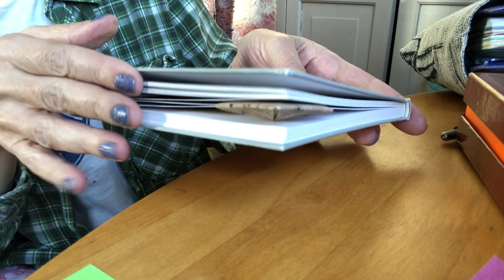DIY: Con un Quadretto di Carta 🤡(per le annoiate)